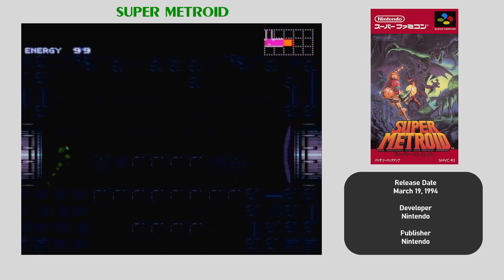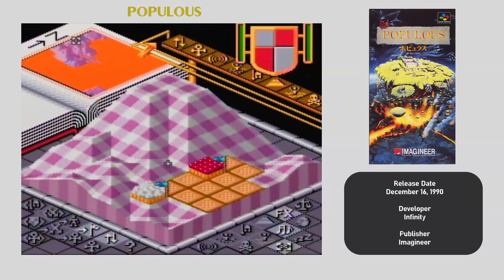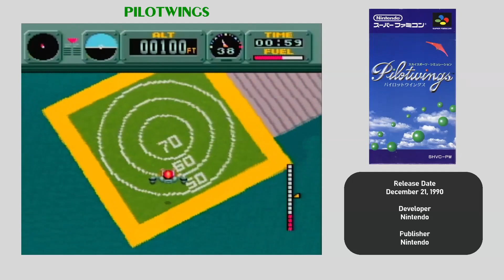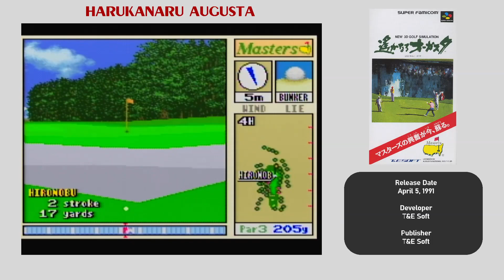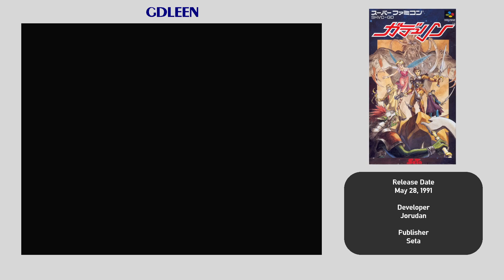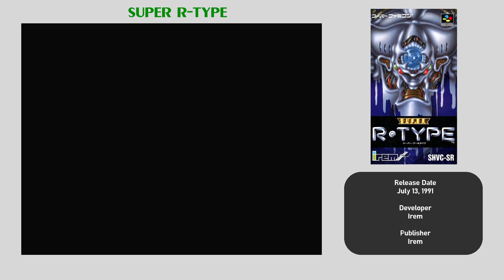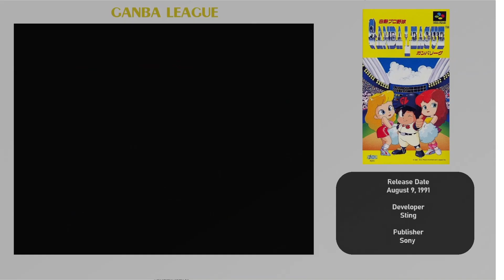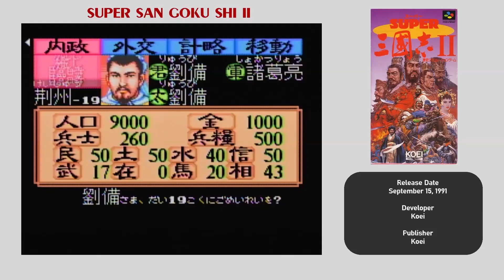The First Year of the Super Famicom - A Famidaily Special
I've been documenting every Famicom game day-by-day for two years and I've reached the point that signals the doom of the 8-bit system that changed everything: the launch of its successor the Super Famicom.  Some companies took advantage of that extra power to do things that the Famicom couldn't and some just kept on making the exact same games only with a few more colors.  I'm taking a look at all of the game releases from that first year to see just how much of a departure the new system was and how it pulled people away from their seven year old Famicoms.